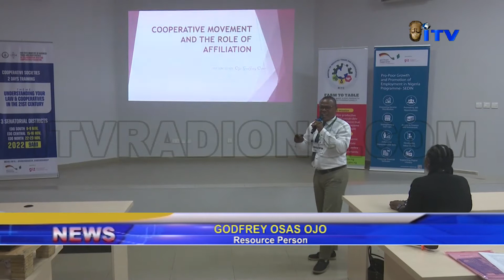Edo MBTC, Cooperative Federation hold 2-Day Training for members in Edo South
A two-day- training by Edo State Ministry of Business, Trade and Cooperative in collaboration with Edo Cooperative Federation for members of the Cooperative Societies has ended in Edo South.

Roseline Ebhoramen reports that the training held at John Odigie Oyegun Public service Academy hall, GRA Benin city has its theme as Understanding Your Law and Cooperatives in the Twenty-first century.